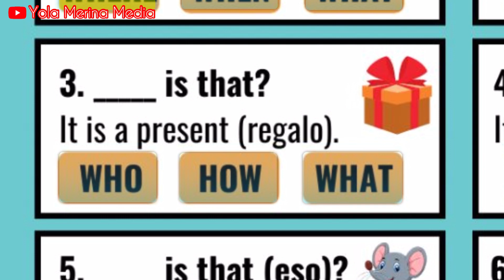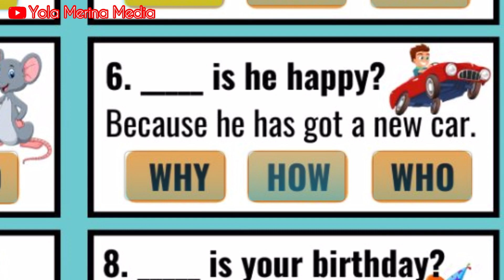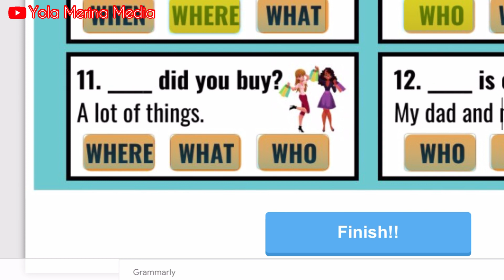Wh-Question 👉yuk latihan dan belajar membuat pertanyaan